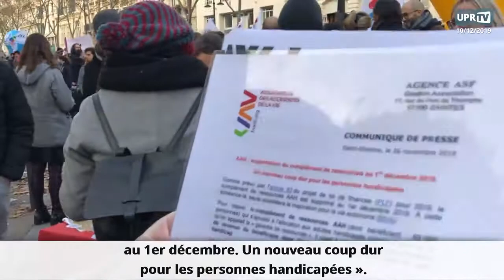François Asselineau Manifeste,